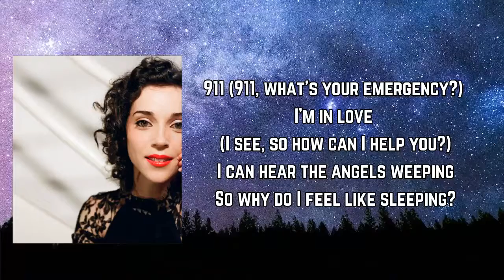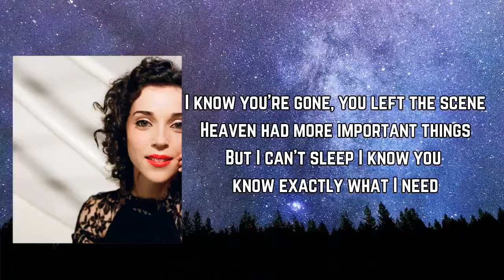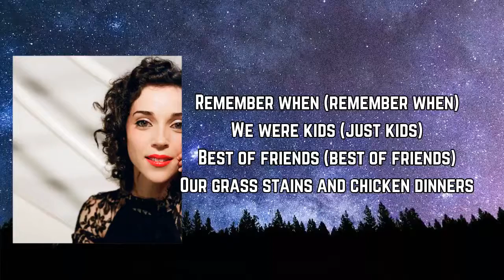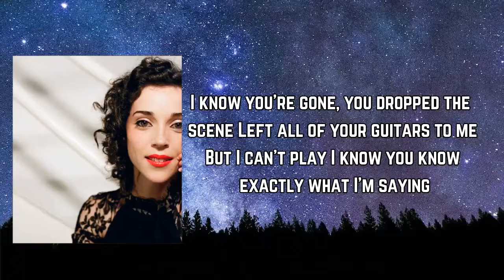St. Vincent - The Laughing Man Lyrics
The Laughing Man Lyrics:

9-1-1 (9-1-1, what's your emergency?)
I'm in love (I see, so how can I help you?)
I can hear the angels sweeping, so why do I feel like sleeping?
Little birds, little birds chirp, chirp, chirp
Singing like the day is perfect, but to me they sound psychotic
I know you're gone, you left the scene
Heaven had more important things
But I can't sleep
I know you know exactly what I mean
If life's a joke, then I'm dying laughing
Brown liquor
Why not? Sure
Like the heroines of Cassavetes
I'm underneath the influence daily
Remember when (remember when)
We were kids? (Just kids)
Best of friends (best of friends)
All grass stains and chicken dinners
Milkful mouths and secret stitches
Half pipes and PlayStations
Suicidal ideation
I know you're gone, you dropped the scene
Left all of your guitars to me
But I can't play
I know you know exactly what I'm saying

St. Vincent
The Laughing Man St. Vincent
St. Vincent The Laughing Man
The Laughing Man Lyrics St. Vincent
The Laughing Man By St. Vincent
St. Vincent Songs
St. Vincent New Song